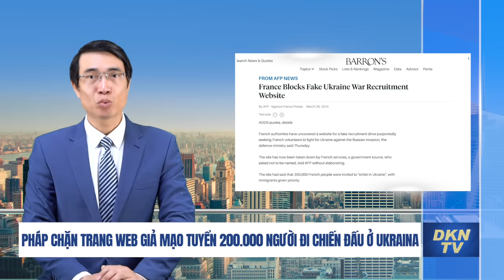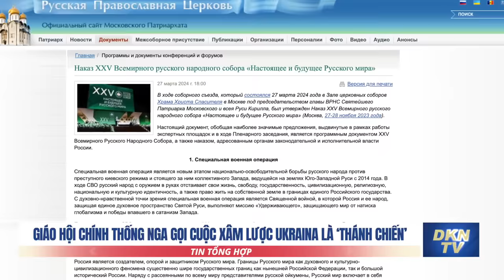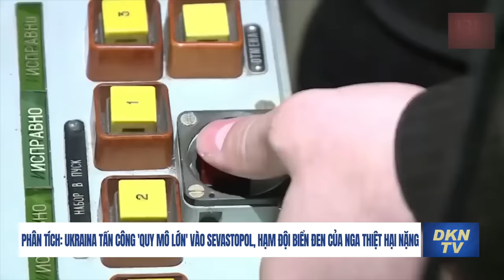Các sĩ quan Nga liên tiếp thiệt mạng, Điện Kremlin khó kéo dài cuộc chiến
Tin tổng hợp 29/3:
- Quân đội Israel tiêu diệt chỉ huy cấp cao của Hamas trong hoạt động đang diễn ra tại Bệnh viện Shifa
- Pháp chặn trang web giả mạo tuyển 200.000 người đi chiến đấu ở Ukraina
- Bình luận: ‘Trục ma quỷ’ mới đã hình thành, ĐCSTQ là địch thủ lớn nhất của Hoa Kỳ
- Bình luận: Mỹ đã cho phép ĐCSTQ tự do càn quấy Biển Đông
- Phân tích: Ukraina tấn công 'quy mô lớn' vào Sevastopol, Hạm đội Biển Đen của Nga thiệt hại nặng
- Phân tích Các sĩ quan Nga thiệt mạng nối tiếp nhau từng giờ, Điện Kremlin khó kéo dài cuộc chiến